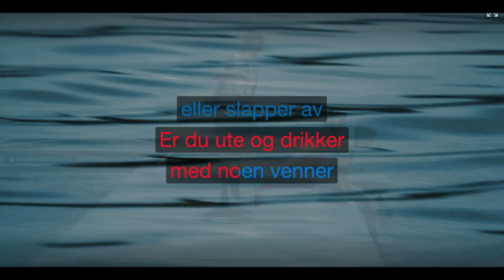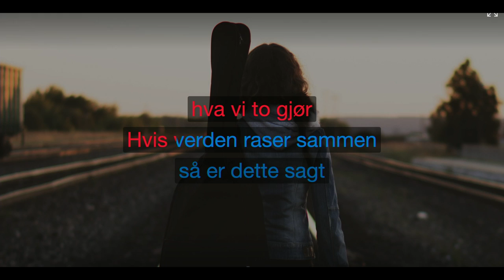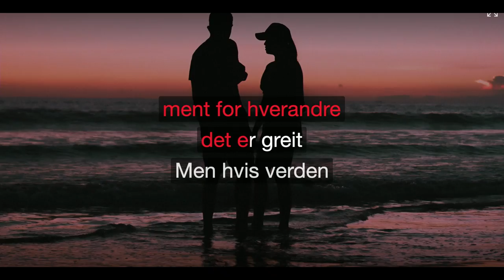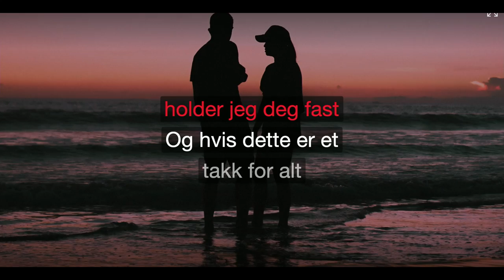Hvis Verden - Chris Hoslten, Frida Ånnevik - Karaoke